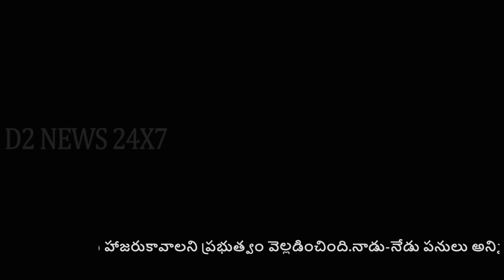అర్హతలు ఉన్నా ప్రభుత్వ స్థలం మంజూరు జాబితాలో పేరు లేకపోవడంతో ఆశావాహులు మండల mro కార్యాలయంవద్ద ఆందోళన